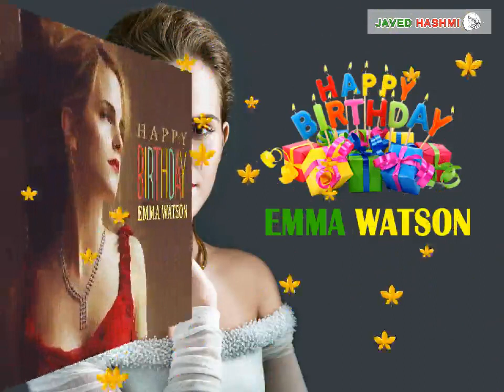Emma Watson | Birthday Wishes | Whatsapp Status | जन्मदिन मुबारक एमा वाटसन 2019